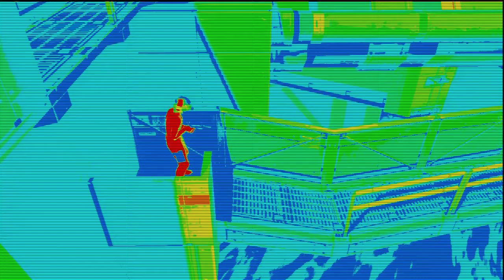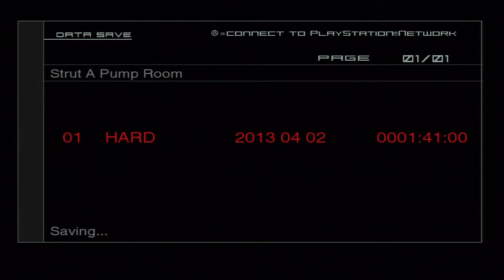Sons of Liberty: Hard Commentated Walkthrough - Part 11-The President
Let's save him.

Metal Gear Solid 2: Sons of Liberty is property of Konami.